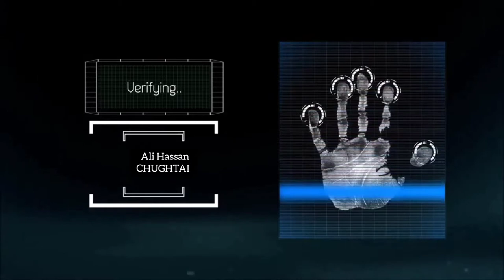Marvel |War Mashine | 2021 Ironman Armor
In this video i wear War Mashine armor by animation. i Hope you like the video.